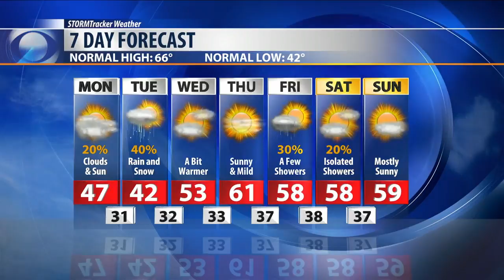Q2 Weather: Cold start to the work week